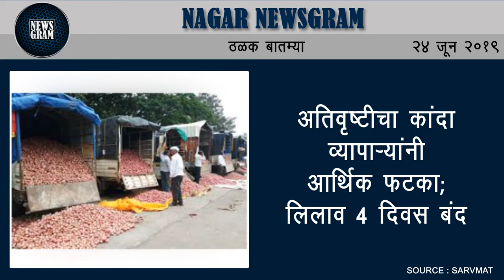सोनई गणात गडाख समर्थक कारभारी डफळ यांची बाजी | Nagar Newsgram | 24 June 219